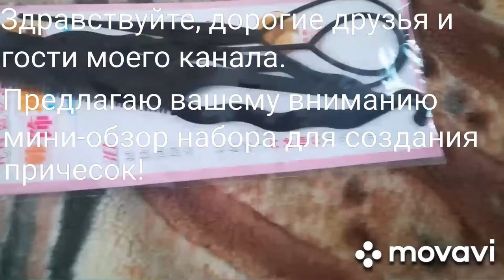Набор для создания причесок с JOOM!!!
Набор для создания причесок с JOOM. COM